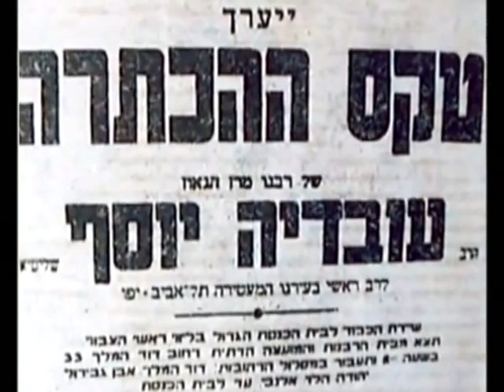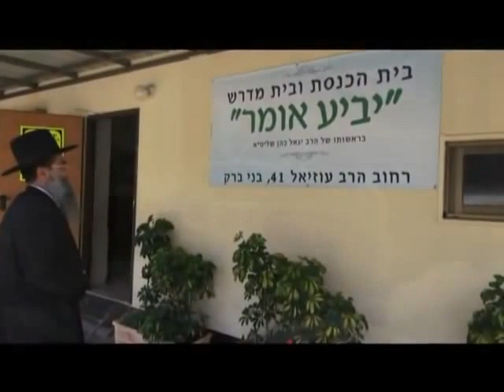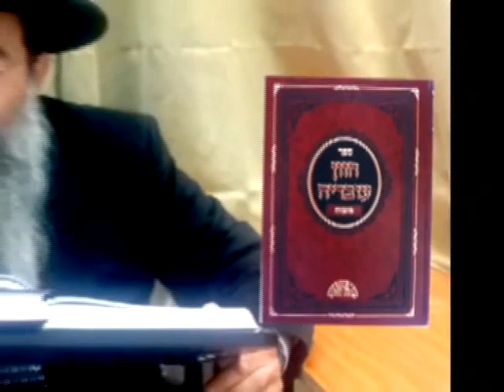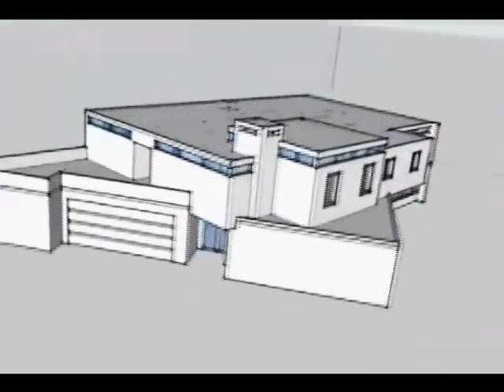בית המדרש המרכזי יביע אומר - הרב יגאל כהן - סרט תדמית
סרט המתאר את הפעילות השוטפת בכולל "יביע אומר"